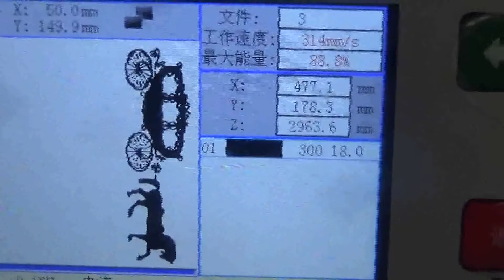BODOR CO2 laser cutting & engraving machine 1309XU 150W engraving on glass cup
Frank BODOR